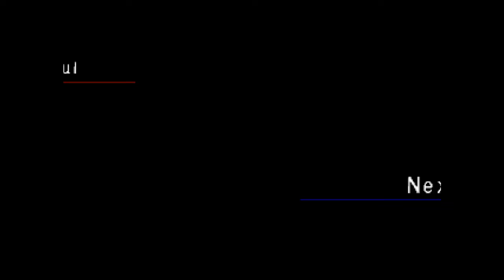17 -- Legs spread wide | Monster Rancher 2